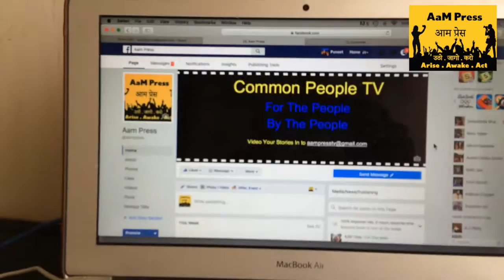One Cut Magic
This is How We Do it at AaM Press - The Common People Channel...